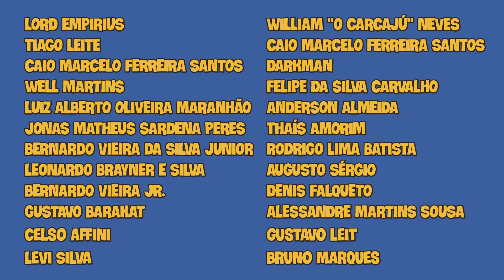Tigresa Vip Urgente!!!